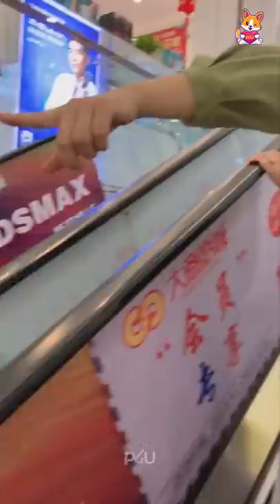Cute and Funny Pomeranian Videos 218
The Pomeranian boo is one of the smallest and sweetest dog breeds in the world. I'm sure you also love them. Because the Pomeranian is too adorable. Enjoy your weekend with cute Pomeranian!